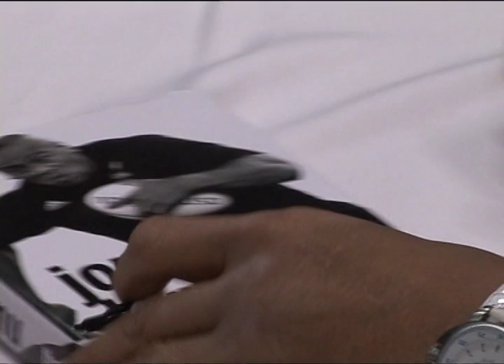Jonah Lomu con Luca Tramontin e Daniela Scalia - Saluti finali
Estratto dallo "Speciale Lomu" 2008